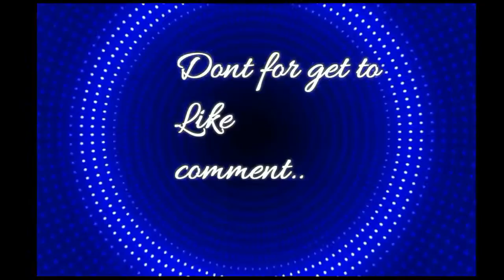RaNDoMNeSS!!!!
Hello and for the first clip i don't want anyone saying ohh u copied Samantha diamondlord becuz i didn't it was originally my idea and i just suggested it to Samantha for her randomness ask her  if you don't believe me im sure she will say what i said.
Hope you enjoy this! and thanks for Corinne mcrock for the help